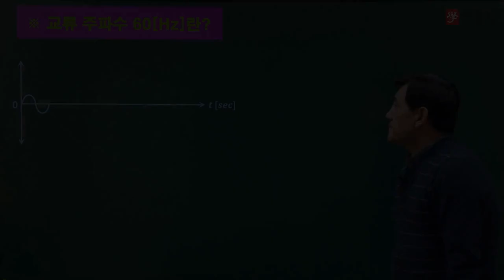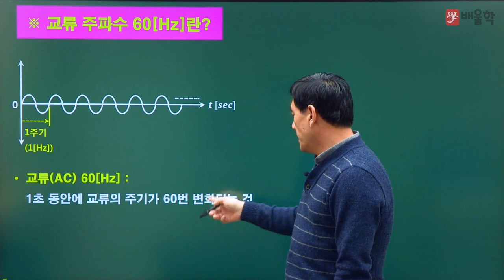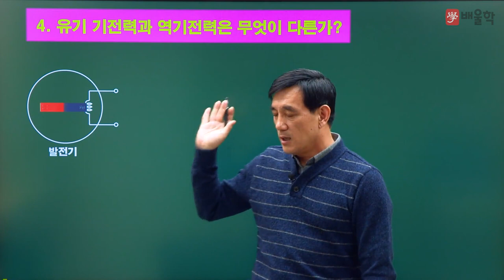[전기기사] 전기기초용어 / 3강. 교류 주파수 60[Hz]란 무엇인가? - 윤석만 기술사